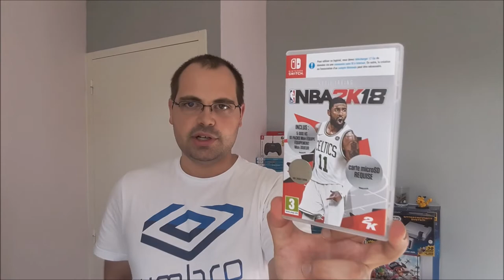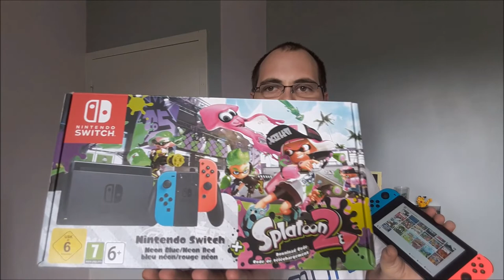Ma Collection de Jeux SWITCH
13 Jeux Switch présenté dans cette vidéo et quelque jeux en dématérialisé